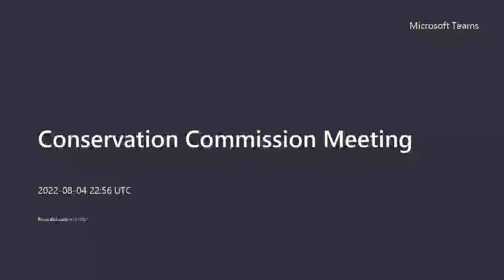Conservation Commission Meeting - August 4, 2022